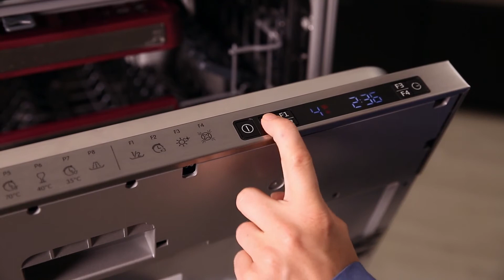Blomberg SGVN28321 Opvaskemaskine